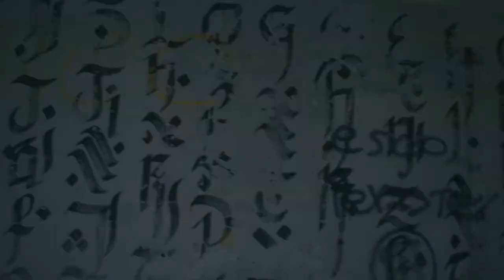Sanatorium of Parnitha | A Short Film.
The Sanatorium of Parnitha was used in order to cure Tuberculosis on the 20th century, but what it really was? A place where many people died. Today many urban legends have developed around its name for ghosts and spirits. Are they true?

Directed/Shot/Edited by: Leandros Karaiskakis
Produced by: Broken Highway